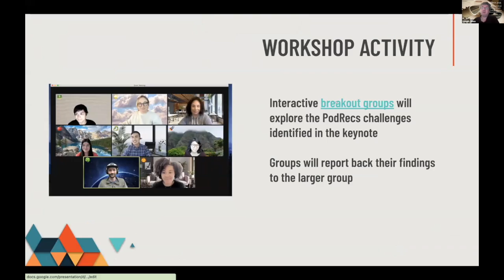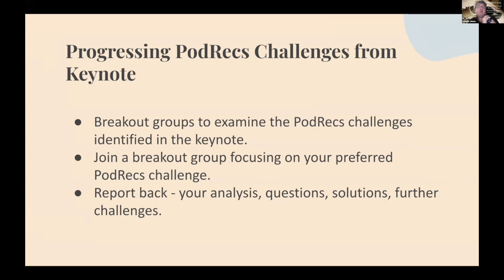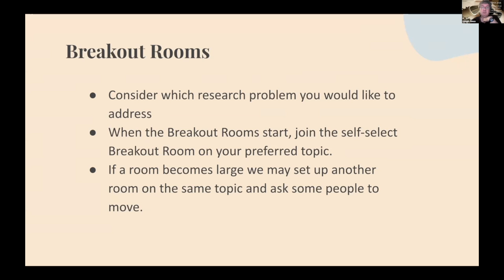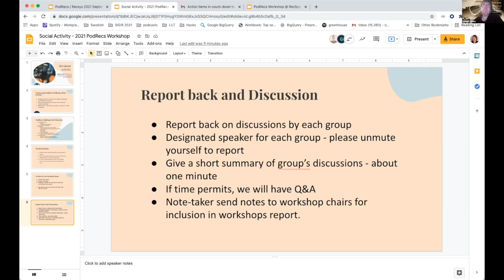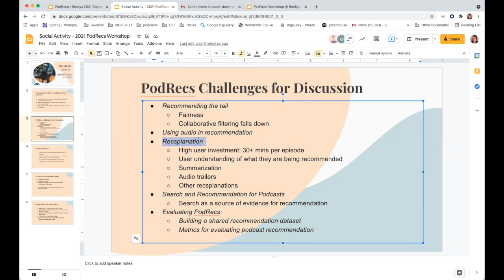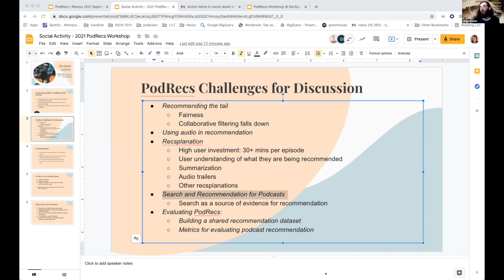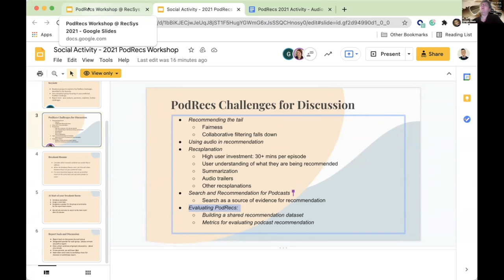[PodRecs 2021] Activity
PodRecs 2021: Workshop on Podcast Recommendation
Part of ACM RecSys 2021
Interactive Workshop Activity - Led by Gareth Jones (Dublin City University)